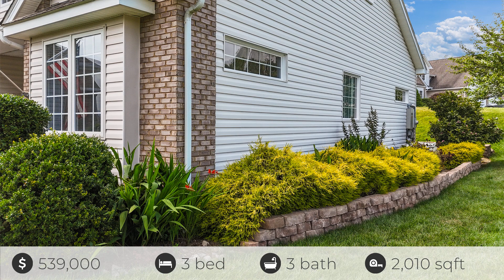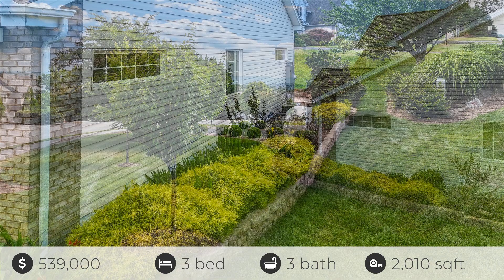2511 Cherry Ln, Blacksburg, VA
See the Property Website! :: Nancy Phillips - Coldwell Banker Townside - :: Perfect retirement, football, or primary home within walking distance to downtown yet located just outside the town limits for a favored lower tax bill, this terrific home has 2 main level bedroom suites, each with a fully accessible bath. Natural gas heat & a year-old backup generator, add comfort & peace of mind. Outside maintenance is covered, so you can relax and enjoy activities around town. Granite tops, hardwood & tile floors, vaulted ceilings & an oversized 2-car garage are just a few features of this amazing home. The top floor has a loft, bedroom, full bath & tons of storage w/room to expand. Spectacular mountain views abound. The community has a pool to share & enjoy. Outside relax on the deck or patio surrounded by professional landscaping. The lot is level, very private & quiet. Peace of mind, convenience, and beauty abound in this well-designed home. Freshly painted & ready to move into. Call today to schedule your private tour of this special home.